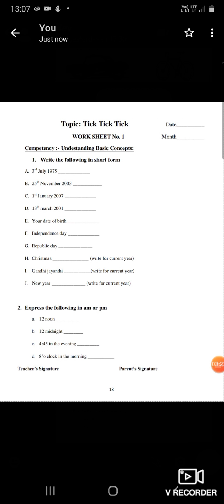Topic: Worksheet on Chapter: Tick Tick Tick.Class:4th Maths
Sunita Bhat Tr. B.P.S Natnussa